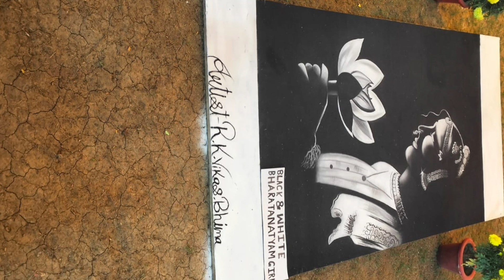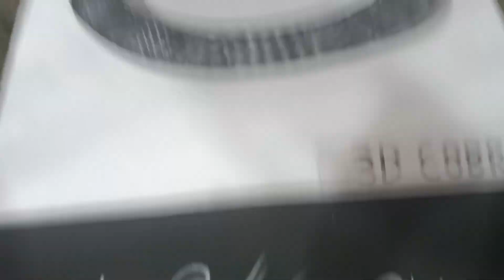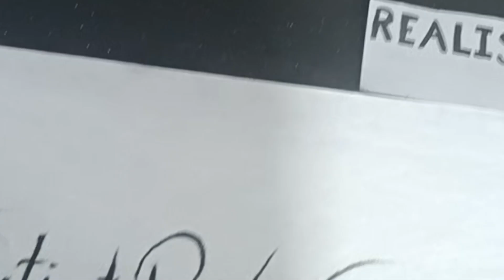MAITRI GARDEN FLOWER SHOW 2023